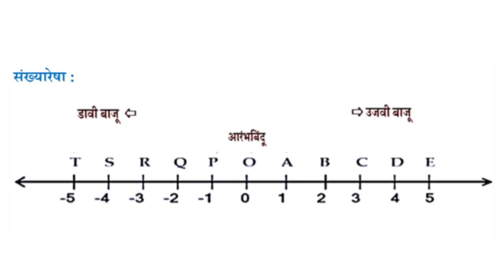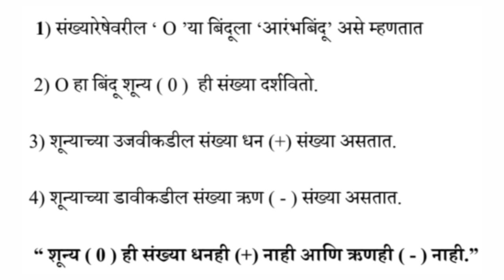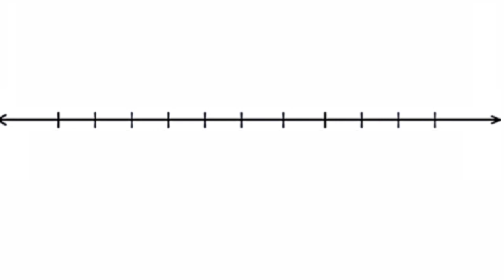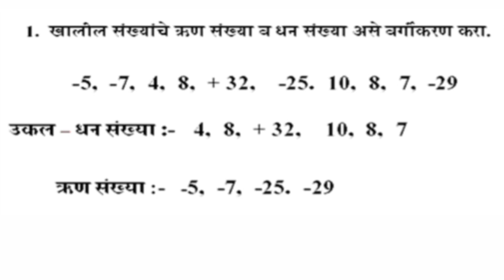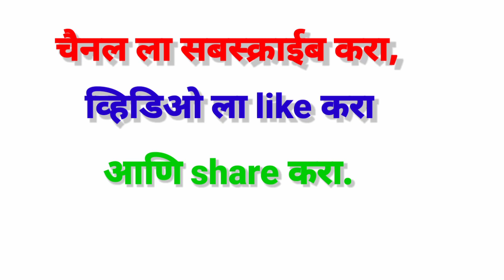9 वी गणित सेतू अभ्यासक्रम दिवस 39 वा / 9th maths Bridge course Day 39Created by Inamdar S L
9 वी गणित सेतू अभ्यासक्रम दिवस 39 वा / 9th maths Bridge course Day 39
Created by Inamdar S L